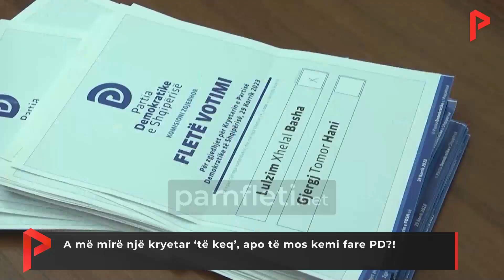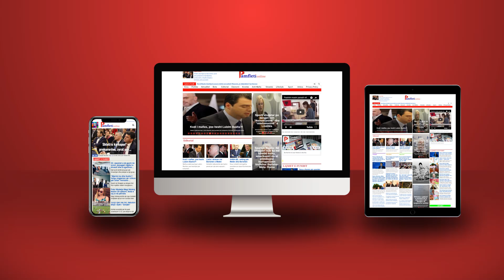A më mirë një kryetar ‘të keq’, apo të mos kemi fare PD?!